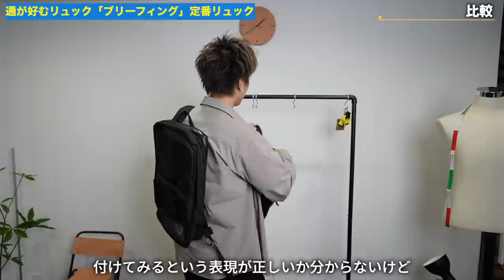通が好むリュック「ブリーフィング」定番リュック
パーソナル診断（カラー・顔タイプ）

○たくぞー
1989/06/16　奈良県出身
2014年公立学校の教員として勤務。
2018年うつ病発症。
2018年退職後YouTubeスタート。